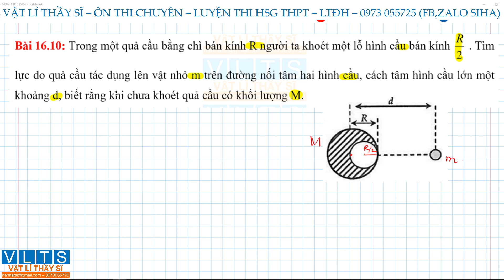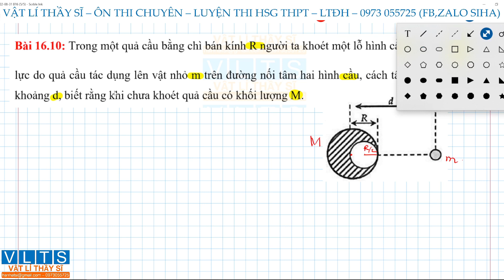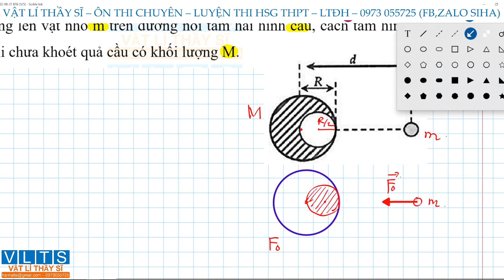B16 - ĐỘNG LỰC HỌC CHẤT ĐIỂM (BÀI 16.10) [HSG VẬT LÍ 10] VẬT LÍ THẦY SĨ